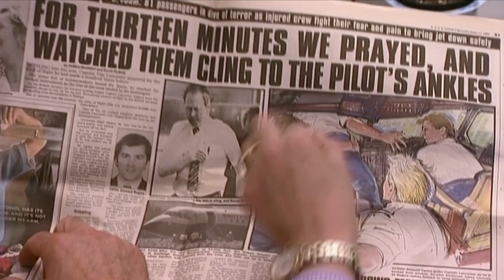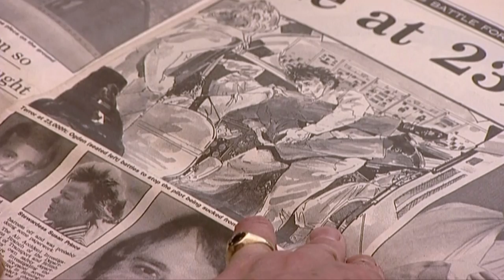This Pilot was Blasted From His Cockpit Window at 17,000 Feet 🚀 Air Disasters | Smithsonian Channel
On June 10, 1990, the pilot of BA 5390, Tim Lancaster, was blasted halfway out of his cockpit window and subjected to a two-pronged assault: the physical violence of that traumatic motion, and the extreme cold and lack of oxygen he endured at 17,000 feet.